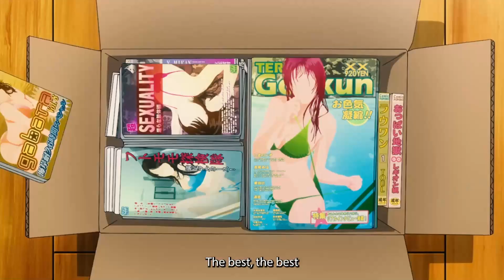low effort love!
Clips from the anime "Golden Time"